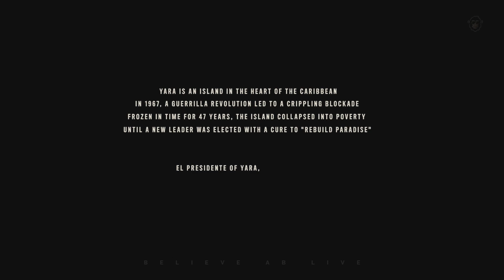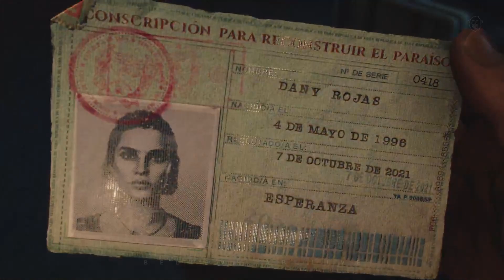FAR CRY 6 XBOX Walkthrough Gameplay Part 1 - INTRO (FULL GAME)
Step into the explosive world of Far Cry 6, where chaos reigns, and the fight for freedom never ends! Set in the vibrant yet troubled island of Yara, you’ll take on the role of Dani Rojas, a guerrilla fighter determined to overthrow the brutal dictatorship of Anton Castillo. Explore a massive open world filled with diverse landscapes, from jungles and beaches to urban cities, all teeming with danger and opportunity.

My recording gear:
ASUS Laptop
MSI Laptop